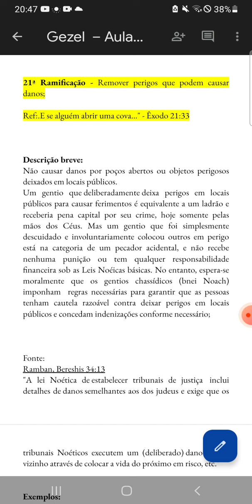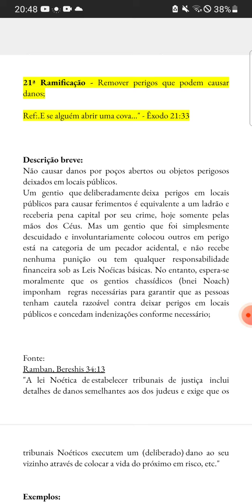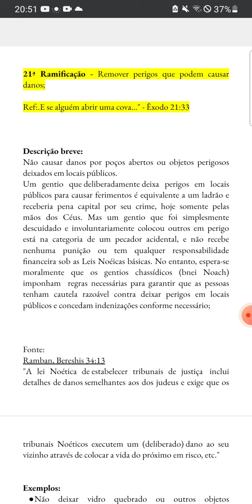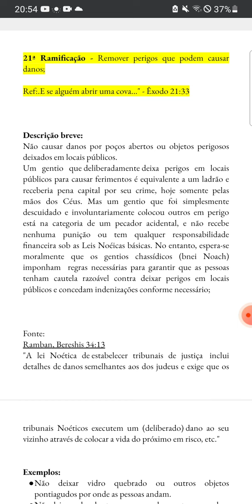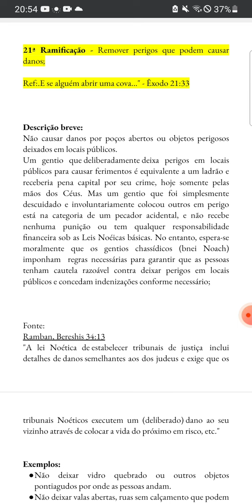Aula 21 – Remoção de Perigos